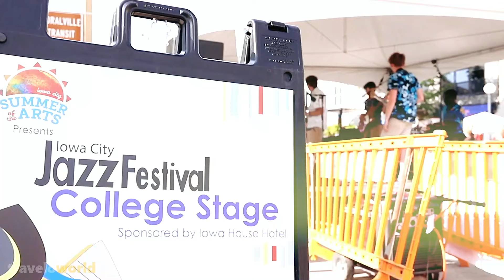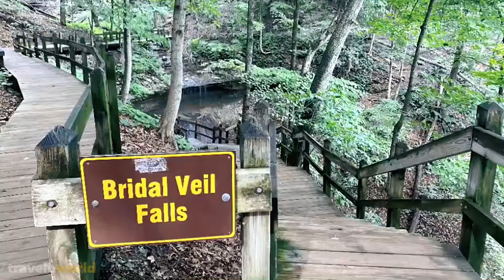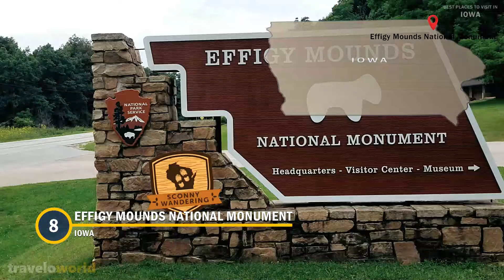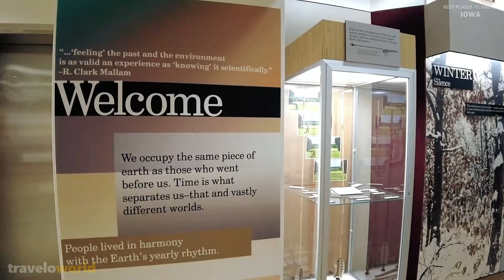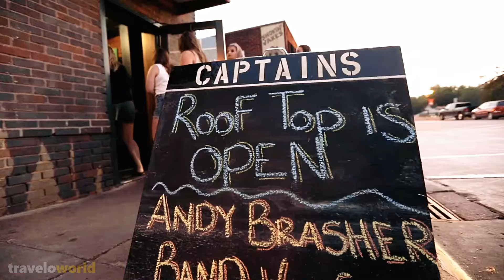IOWA Places | Top 10 Best Places To Visit In IOWA | Travel Guide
Welcome to traveloworld YouTube channel! This video is about 📍 Top 10 Best Places To Visit In IOWA.

Iowa has more to offer than many visitors realize, from unique beach towns with waterside amusement parks to towns steeped in history and influenced by a rich Dutch heritage. Visitors to Iowa will be entertained in a variety of ways, no matter the season, from wintertime snowmobile excursions to summertime festivals and flea markets, springtime golf sessions to autumnal walks along the river. Visitors to Iowa will find pleasure and enjoyment in many areas, but it is recommended that they visit many of the state's attractions to get a full picture of what Iowa has to offer. To assist you in planning your trip, check out the top ten best places to visit in Iowa.

✔️Note ▶ The videos featured on the traveloworld channel are for educational and informational purposes. We try to read each and every comment made.